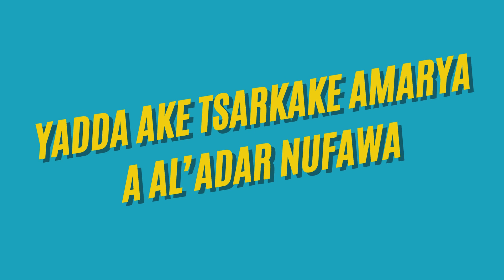TAƁA KA-LASHE--YADDA NUPAWA KE WANKAN AMARYA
Kowanne ƙabila a Najeriya akwai yadda suke gudanar da shagalin aurensu tun zamanin iyaye da kakanni. Kamar yadda Hausa-fulani ke yin rufi/kamu da sa lallen amarya, suma nupawa akwai yadda suke wanke amarya tas idan za’a aurar da yarinya.